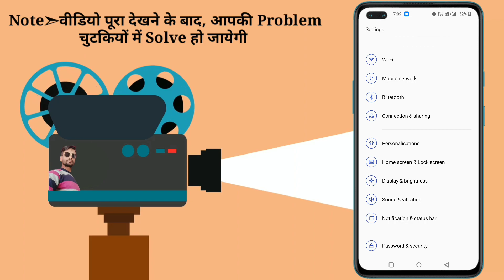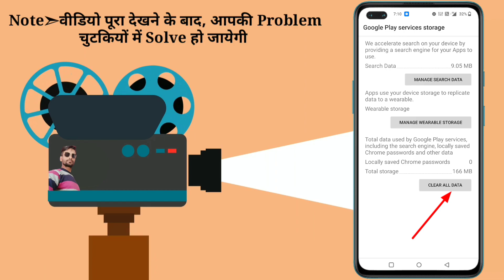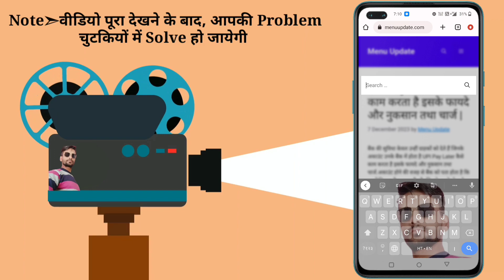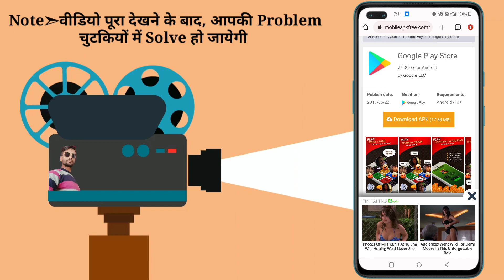Play Store server error | Play store server error problem solve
Note👉All credit for copyright materials used (if any) in videos goes to the respected  owner